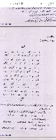Lecture 2 (1st Half) Urdu Part 1 by Miss Ammara afzal